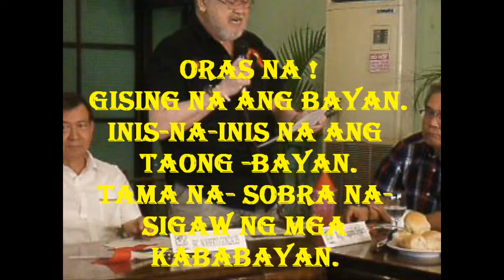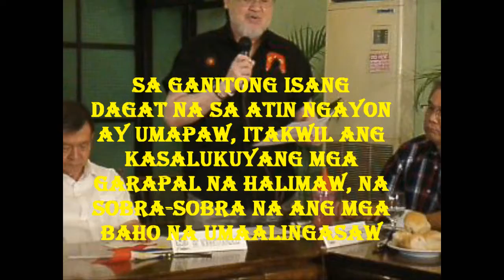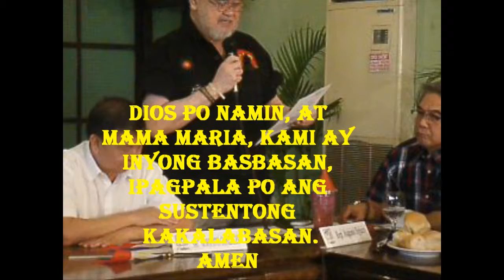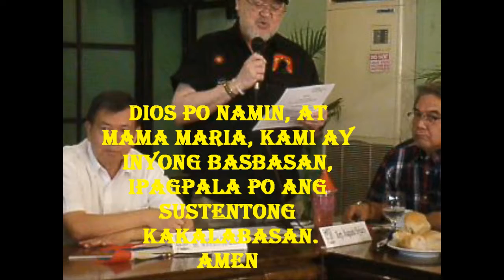T.I.N.D.I.G. ANNABEL'S 2-21-15 BOBOY SYJUCO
SA unang pagkakataon na nasaksihan ko ang kaganapang MEDIA FORUM sa ANNABEL'S KAPIHAN SA QC, ITO ang napapanahong issue, edsa 2.22.15 COALITION, NTC at ang paglilinaw na katanungan ng MEDIA sa pangunguna ni NIEL CRUZ.